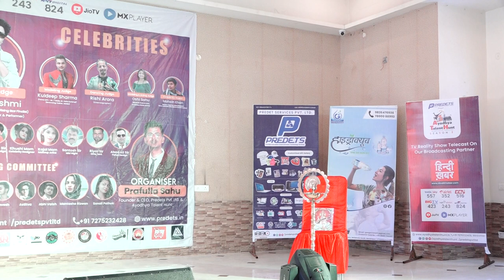Ayodhya Talent Hunt Season 2| Predets Pvt.Ltd.|2021 | Taraji Resort